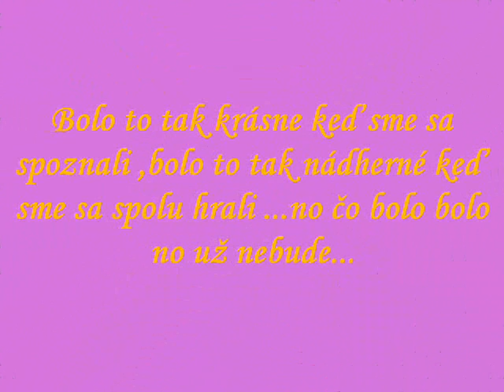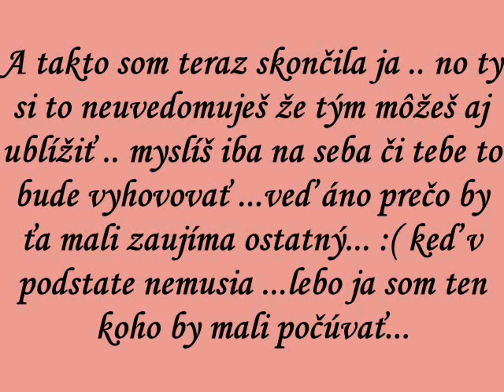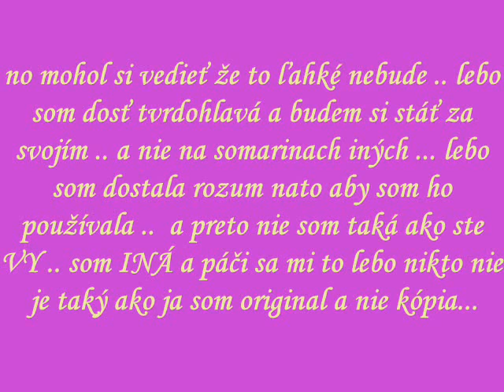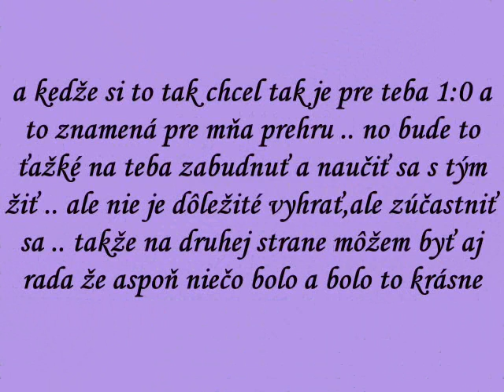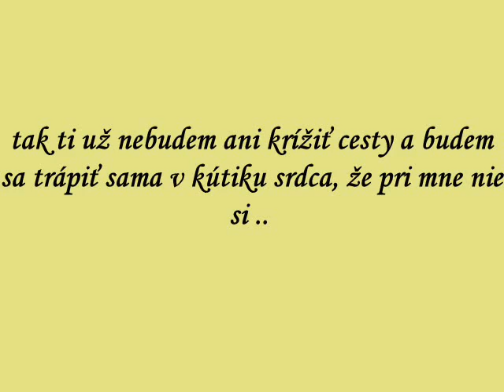Koláže.wmv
Milovala,ale zbytočne